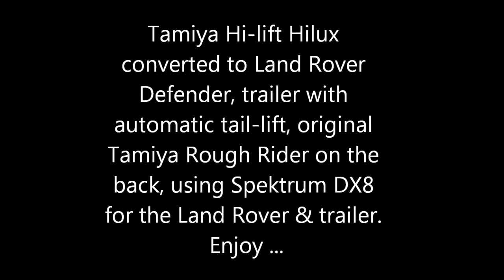RC Landrover with trailer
Tamiya Toyota Hilux High-lift converted to a Rover Defender, with a trailer that has an automatic tail-lift, with my original Tamiya Rough Rider on the back. Set up on my new Spektrum DX8 transmitter, I really like the fact that I can set mixes and slow down the trailer servo. The reciever is an orange one (cost about £7 and doesn't suffer electical interference from the ESC). Good fun!